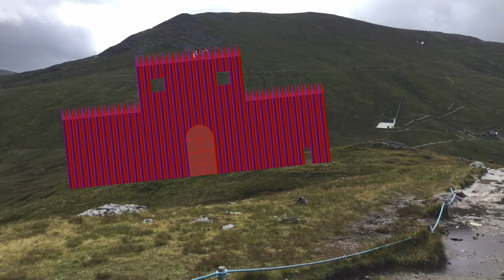The Quest to Destroy the Mac Empire (1) - Part 5.1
The epic sequel to The Quest to Destroy the Mac Empire explains many plot holes. This is the first time I have actually made a video in ages. Please like to save my computer.